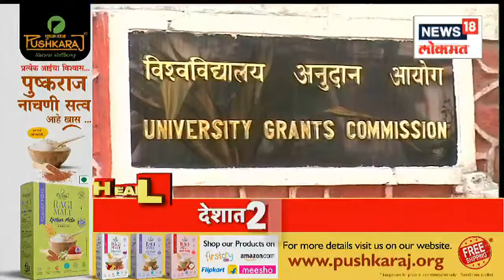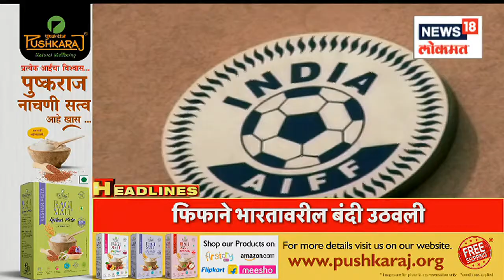Marathi News Headlines | 9 AM News Today | Latest Maharashtra News | News18 Lokmat | Aug 27, 2022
Kirit Somaiya VS Anil Parab : Parba's 'that' resort has been ordered to fall. Kirit Somaiya left for Dapoli to fall
परबांचं 'ते' रिसोर्ट पडण्याचे आदेश देण्यात आले आहे. ते पडण्यासाठी किरीट सोमय्या निघाले दापोलीकडे
n18oc_news